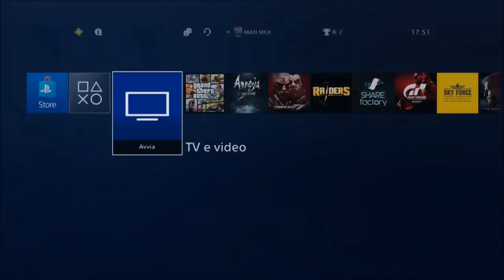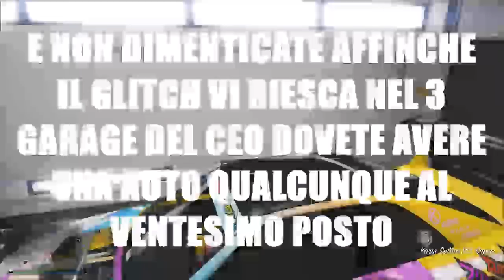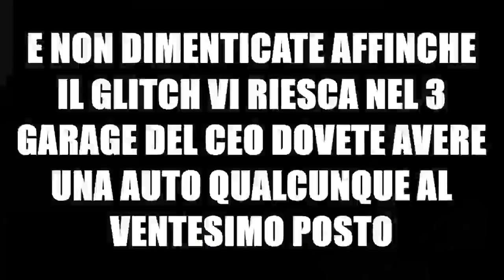GTA ON LINE 1.43 MEGA MONEY GLITCH AUTO A RAFFICA PATCHATO